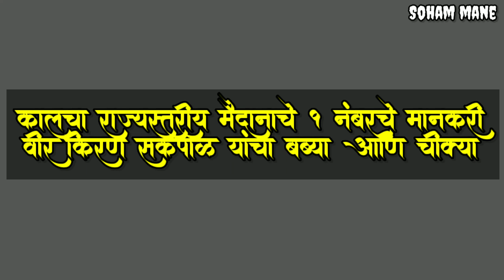भांबेड मैदानाचे 1 नंबरचे मानकरी वीर किरण सकपाळ यांचा बब्या आणि चिकया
भांबेड येथे झालेल्या राज्यस्तरीय बैलगाडा शर्यती मध्ये 1 नंबरचे मानकरी वीर किरण सकपाळ यांचा बब्या आणि चीक्या